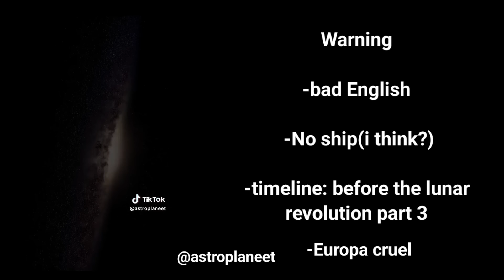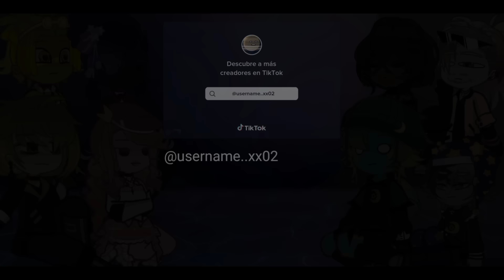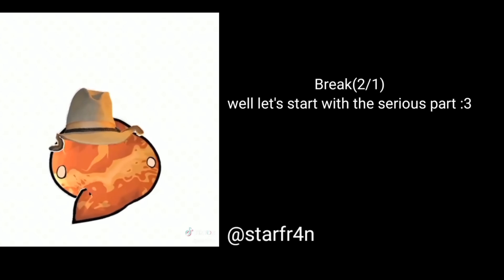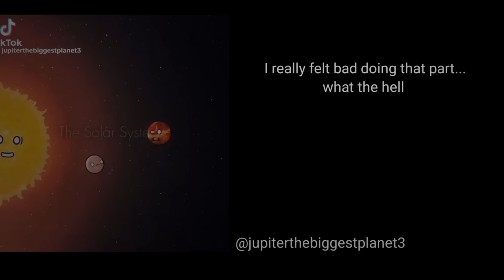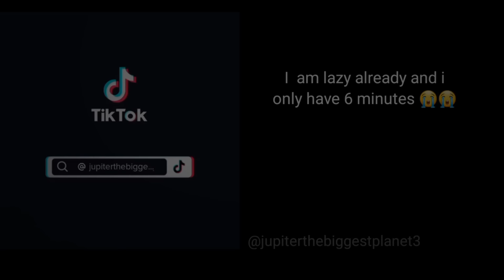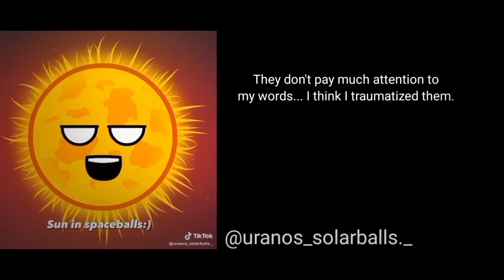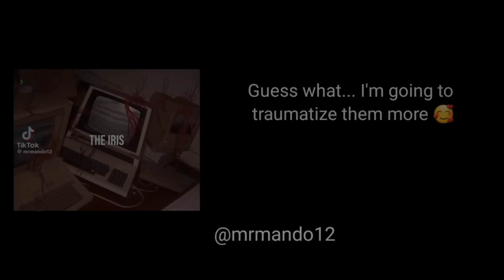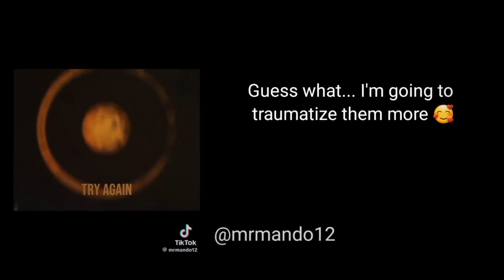☆Moons react to...☆ // solarballs //《 part 2 》// Sakuuuu2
The music does not belong to me either, credits to his true author.